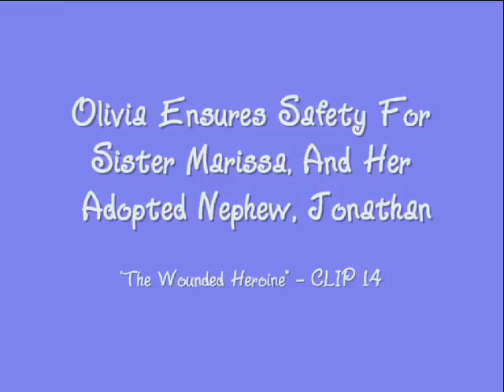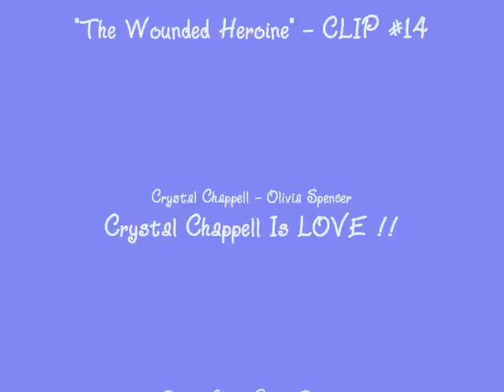Olivia Ensures Familial Safety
"The Wounded Heroine"- Clip# 14"

 Olivia meets Marissa, Jonathan's adoptive mother, and plans to leave the island. When Olivia asks Edmund for the use of the royal yacht he agrees only if she helps with the plan to get rid of Reva.
Richard hasn't had any luck finding Olivia but he isn't giving up. Edmund comes with some reason for Richard to leave. He succeeds and Richard leaves to tend to "official business" and shortly thereafter Reva gets a call from Olivia and asks her about Jonathan. She says that if she comes to her house she will tell her what she needs to know. Olivia asks that Reva not say anything to Richard but Reva leaves him a note anyway. Richard goes to find Reva. When he gets to Olivia's house he goes in to where Reva is and is shot by Edmund, who is hiding outside, although the original target was Reva. Edmund then turns the gun down towards Reva. Olivia flees, She and Jonathan make it a to a safe house.

*NOTE: Episode Synopsis Adapted From Soapcentral.com
 Original Airdates: August 17th And 19th1999